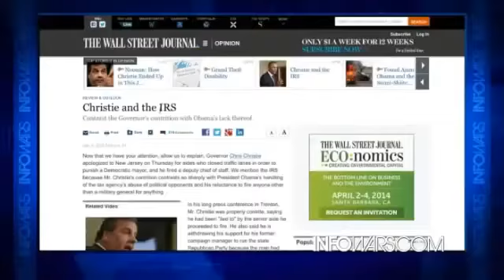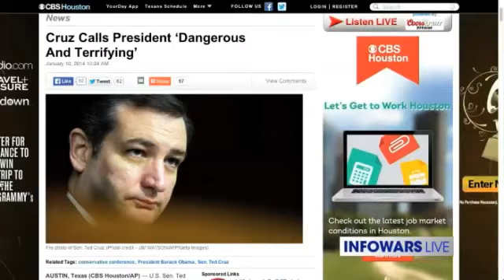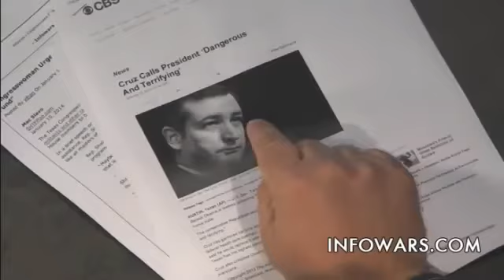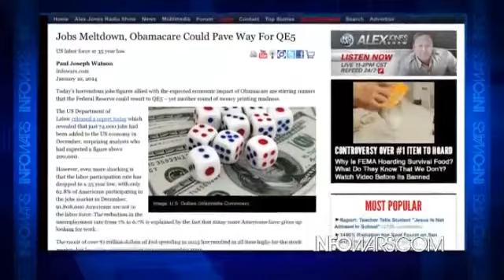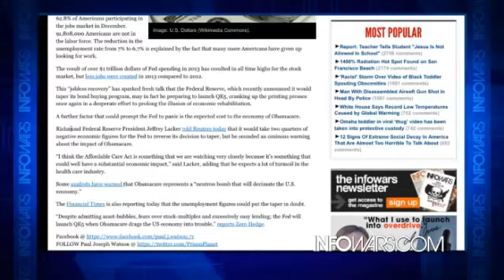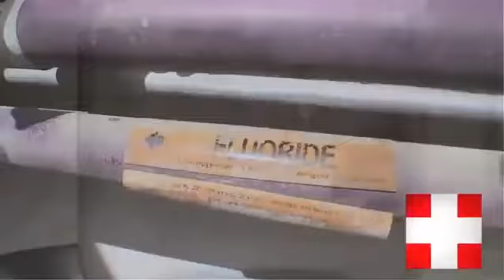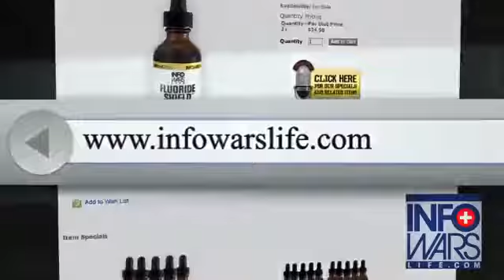Cruz Calls Obama Dangerous and Terrifying